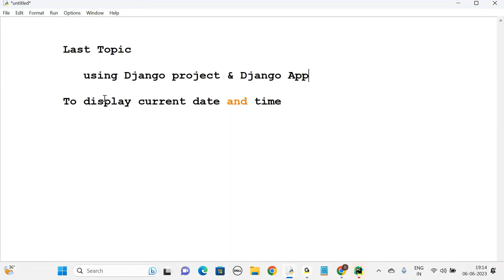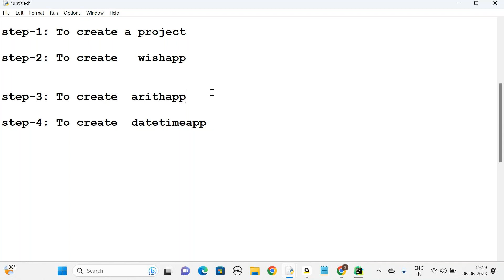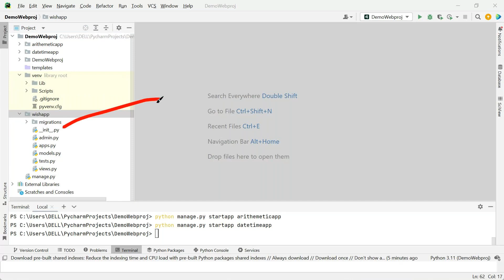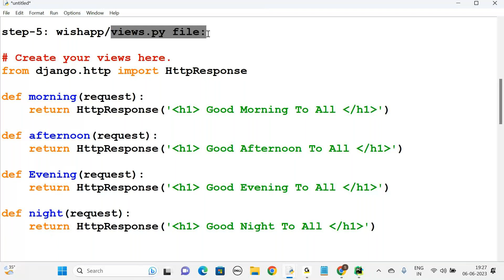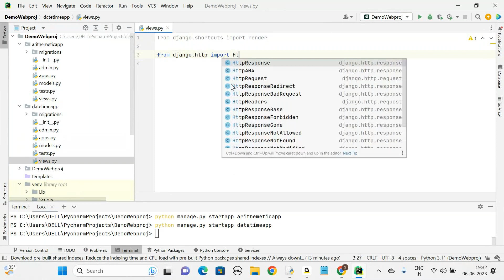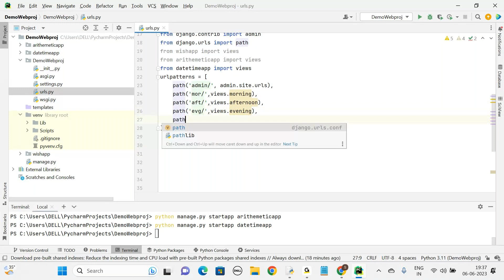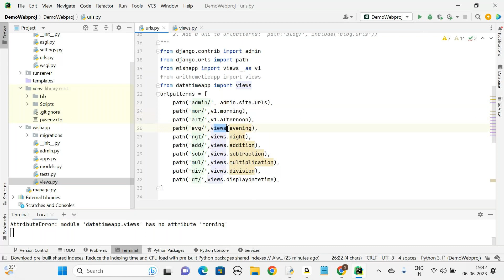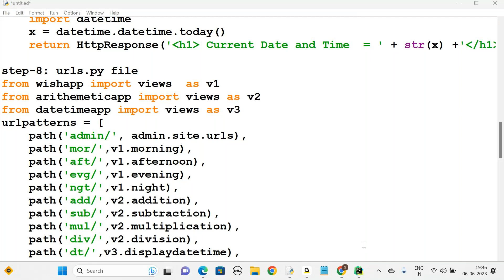Create a Django project with multiple apps in Telugu | Django Tutorials | Django Framework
How to create a Django Project with Multiple Apps in Telugu